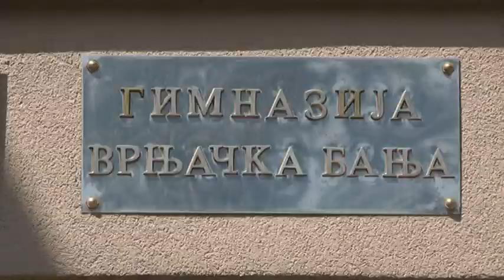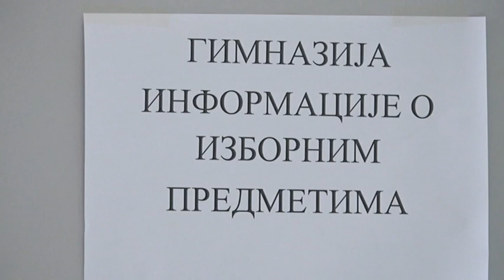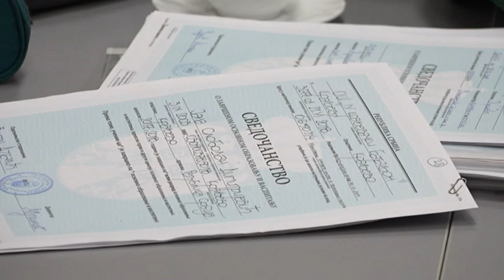PRILOG VRT - Vrnjacka gimnazija upisala 120 ucenika u prvu godinu